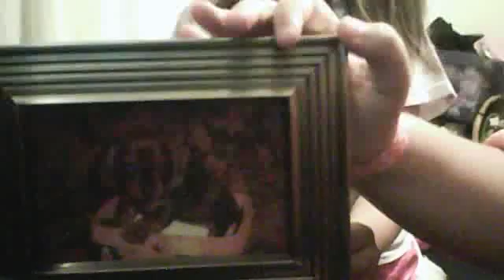dragonfly key chain THIS THING REALLY WORKS!!!